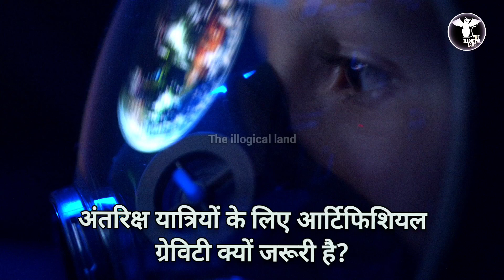अंतरिक्ष यात्रियों के लिए आर्टिफिशियल ग्रेविटी क्यों जरुरी है? || What is Artificial Gravity?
Why scientists are creating artificial gravity to protect astronauts in space.
Humans Might Need Artificial Gravity for Space Travel,
How SpaceX Will Create Artificial Gravity In Space,
अंतरिक्ष में Artificial Gravity वाला स्पेस स्टेशन,
अब Astronaut ऐसे रहेंगे Airbus Loop,
 Masterclass,
Space में क्यों बनाई जा रही है,
Artificial Gravity?,
What is Artificial Gravity?,
देखिए कितनी मुश्किल होती है,
अंतरिक्षयात्रियों की जिंदगी,
 An Astronaut Reveals What Life in Space